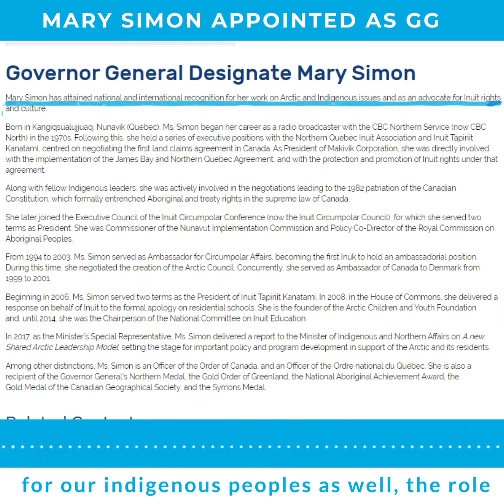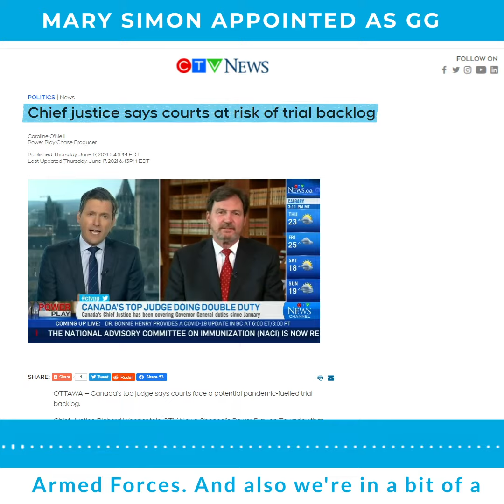Congratulations to Ms. Mary Simon on her appointment as Canada’s Governor General